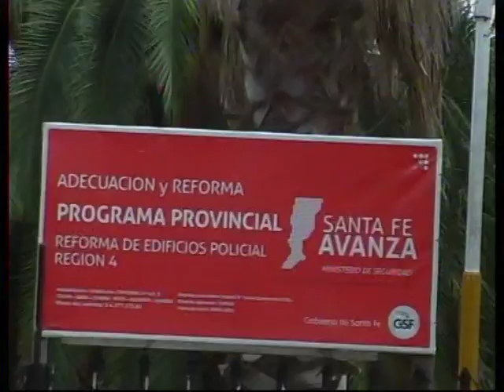COMISARIA 24: INFORME SOBRE LAS NUEVAS INSTALACIONES DEL PENAL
INFORME E IMAGENES DE LA COMISARIA 24 DE GRANADERO BAIGORRIA - REPORTER 2